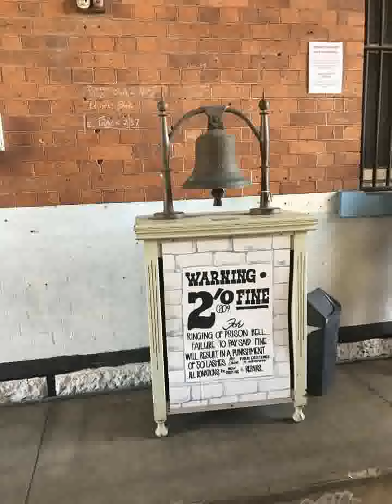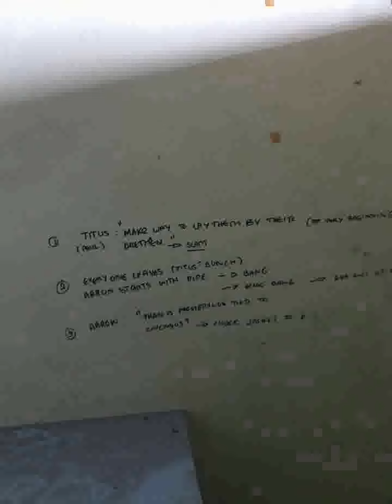Boggo Road Gaol - Brisbane, Australia (Daylight)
Boggo Road Gaol was a notorious and heritage-listed, Australian prison located in Dutton Park, an inner southern suburb of Brisbane,  Australia. The site is the only surviving intact gaol in Queensland that reflects penological principles of the 19th century. For many years it was Queensland's main prison.
The first cell block opened on 2 July 1883, and over the years many other buildings came and went on the site.  In 1903 a prison was built to hold female prisoners. This later became known as the No.2 Division, and is now the only prison building still standing. The 'No.1 Division' built in 1883 was the scene of 42 hangings, including the hanging of Ernest Austin in 1913—the last execution in Queensland. A new prison was built around the perimeter of No.1 prison during the 1960s and No.1 prison was demolished. No. 2 Division was closed in 1989. No. 1 division was closed in 1992 and was demolished in 1996 (a small section of what was "C5" and guard tower still remain). A modern (by 1960's standards) prison for women operated adjacent to this site until 2000 and was demolished in 2006.

Notable prisoners include:

Hon. Gordon Brown, a former President of the Australian Senate
John Andrew Stuart and James Finch, the "Whiskey Au-Go-Go" murderers
Arthur 'Slim' Halliday, murderer and escapologist
Nathan Jones, actor and professional wrestler
Patrick Kenniff, also known as Queensland's last bushranger.
Debbie Kilroy,  prisoner rights activist, founder of Sisters Inside
Craig Petersen,  heavyweight boxing champion
Michael Peterson, Australian surfing legend
Ellen Thompson, the only woman hanged in Queensland
Wayne Michael Ryan, convicted multiple bank robber who escaped Boggo Road Gaol twice, in  1988 and 1989.